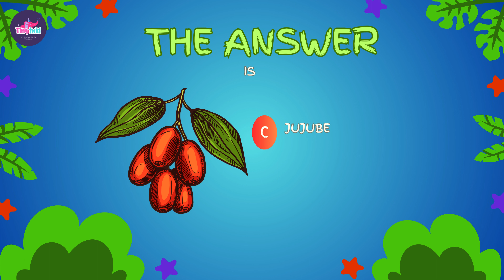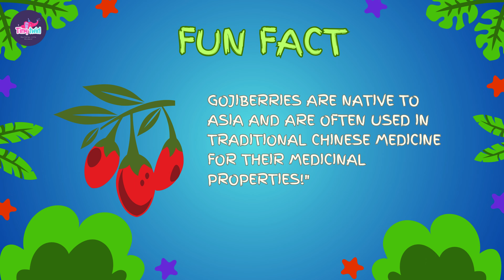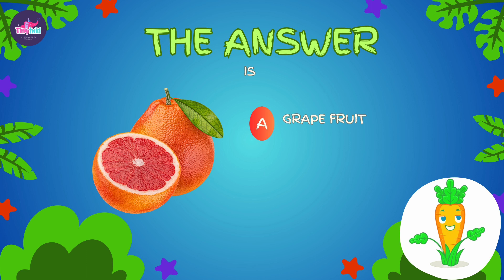Let's Play! Guess the Fruit: A Quiz for Curious Kids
Welcome to our exciting Fruity Fun Quiz! Join us on a fruity adventure where kids can test their knowledge of fruits in a fun and interactive way. In this video, children will be shown images of different fruits and given three options to choose the correct name. After each question, we'll reveal the correct answer and share fascinating fun facts about each fruit. Get ready to learn and have a blast with our fruity quiz challenge!

[The video features colorful animations and engaging visuals to keep kids entertained and engaged throughout the quiz. Each fruit question is presented with clear options, and the correct answer is revealed with accompanying footage of the fruit. Fun facts are shared in an entertaining manner to make learning about fruits enjoyable for young viewers.]

So, gather around and let's embark on this fruity quiz adventure together! Let's get started and see how many fruits you can guess correctly!